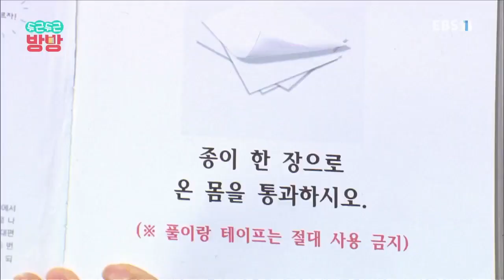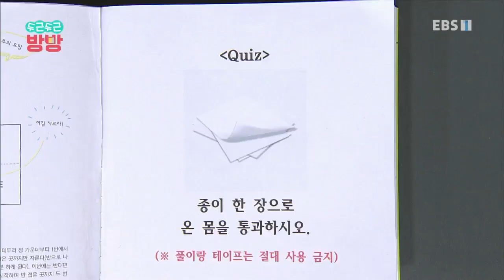두근두근 방방 - 자를수록 길어지는 종이 마술_#001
공식 홈페이지 자를수록 길어지는 종이 마술,

종이 한 장으로 넓고 둥근 원을 만들어 몸을 통과 시켜보자,

상상하는 모든것이 현실이 된다!

날마다 새로운 이야기와 재미로 가득한 이곳,

요리방, 실험방, 동화방에서

재밌는 상상! 맛있는 상상! 하며 함께 놀아 봐요~,

나라,호이,